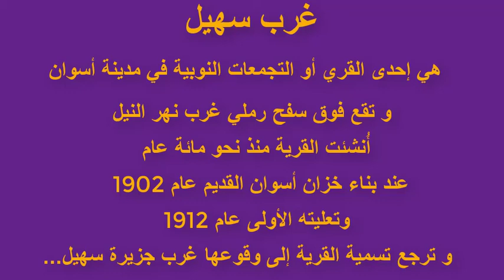سحر وجمال الطبيعه | قرية غرب سهيل النوبيه الأسوانيه | West Suhail Nubian Aswan village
West Suhail Nubian Aswan village
سحر وجمال الطبيعه بقرية غرب سهيل النوبيه الأسوانيه...
غرب سهيل ، هي احدى التجمعات النوبية في مدينة اسوان و تقع فوق سفح رملي غرب نهر النيل ، أُنشئت القرية منذ نحو مائة عام، عند بناء خزان أسوان القديم عام 1902 ، وتعليته الأولى عام 1912 ، و ترجع تسمية القرية إلى وقوعها غرب جزيرة سهيل
نتمني دعمكم ومشاركاتكم ومتابعتكم لقناتنا علي اليوتيوب ولصفحاتنا ومواقعنا التي ستجدون عليها كل جديد
We wish your support, participation, and follow-up to our YouTube channel and to our pages and websites that you will find all new
 رابط قناتي علي اليوتيوب  _  My YouTube channel
رابط الدعم
follow my sites
مقالات وتدوينات قد تهمك
الأوراق المطلوبة لإستخراج جواز السفر الباسبور passport
كيفية عمل كلمة سر ( password ) لجهاز الكمبيوتر  أو اللاب توب
التجاره اللإكتلرونيه واهميتها
التحكم في اي جهاز كمبيوتر حول العالم من خلال جهازك بدون برامج
حساب الفيس بوك الخاص بي facebook